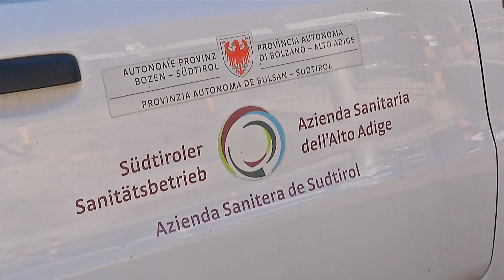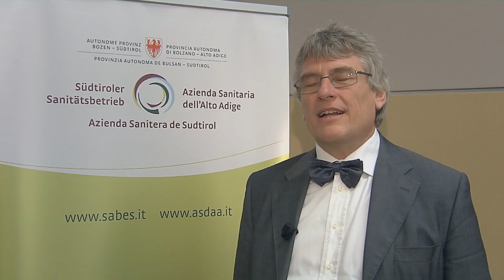AziendaSanitaria dell'Alto Adige - Südtirol Sanitätsbetrieb (auditfamigliaelavoro)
Azienda Sanitaria dell'Alto Adige - Südtirol Sanitätsbetrieb